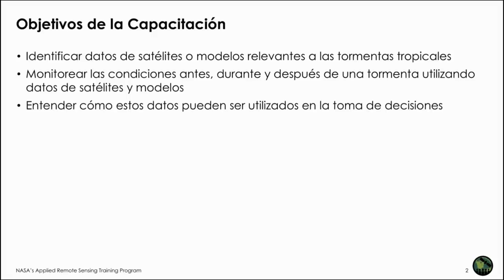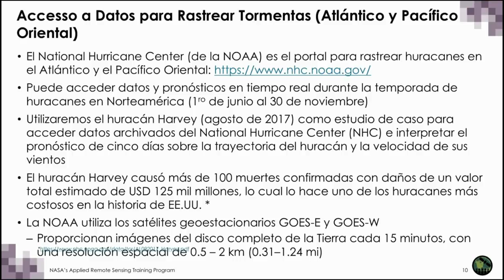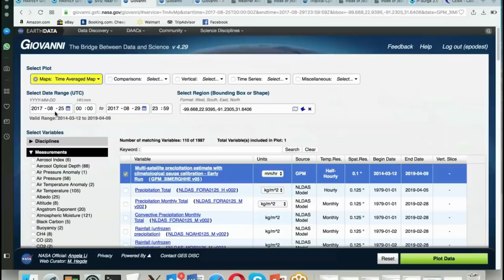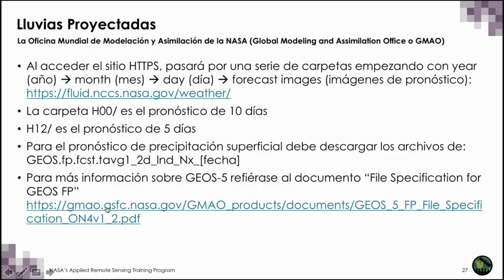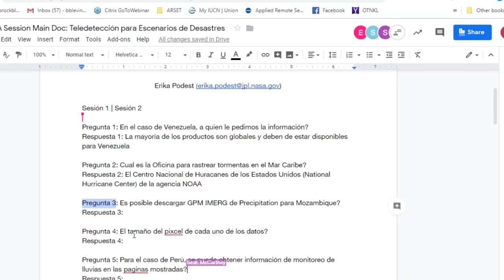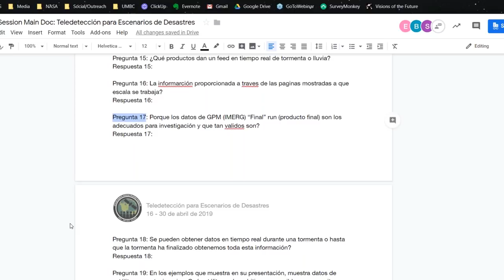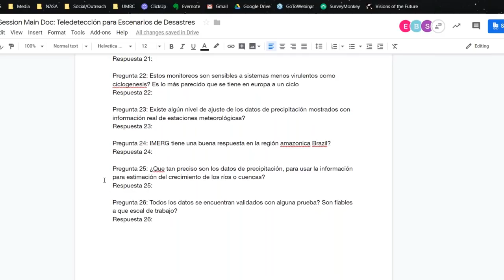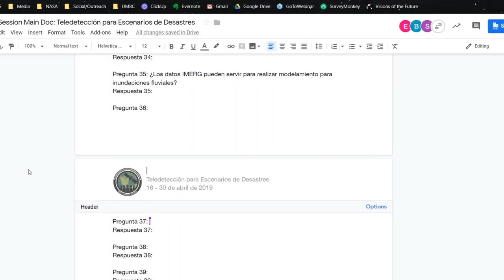NASA ARSET: Escenarios de Desastres, Tormentas Tropicales, Sesión 1 de 3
Teledetección para Escenarios de Desastres: Capacitación Nivel Intermedio

Primera Sesión: Tormentas Tropicales

Esta sesión ofrecerá un resumen de los productos de la NASA disponibles para caracterizar tormentas tropicales antes, durante y después de tocar tierra.